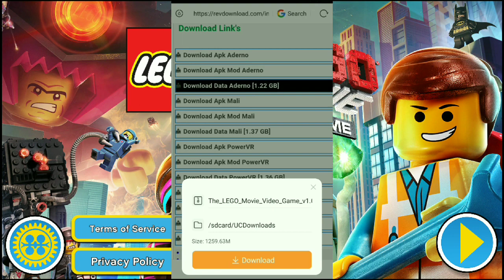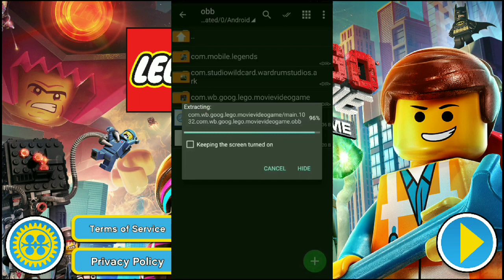Cara Bermain Game The LEGO Movie Videogame Di Android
Game (1Gb): Play Store

- Offline